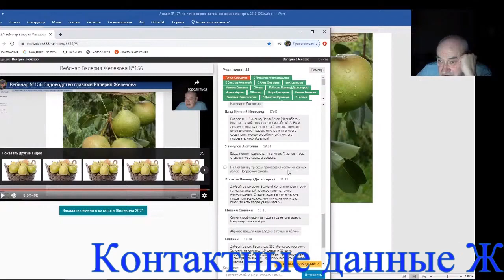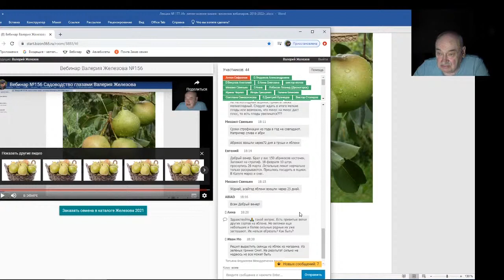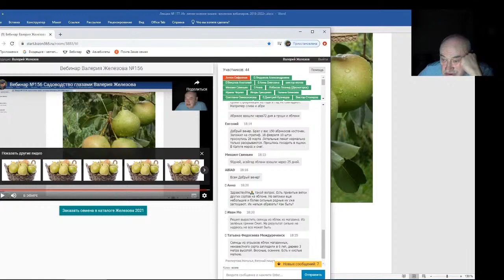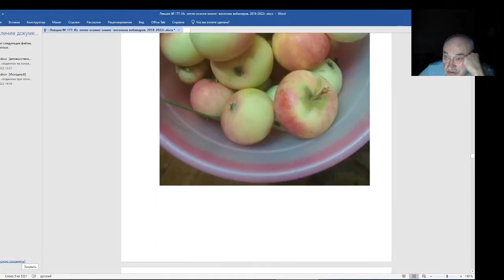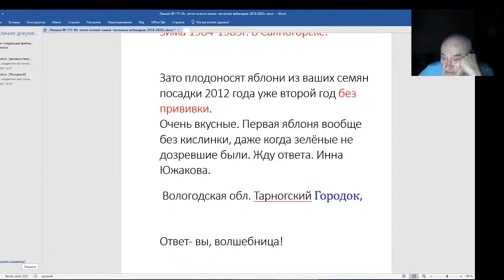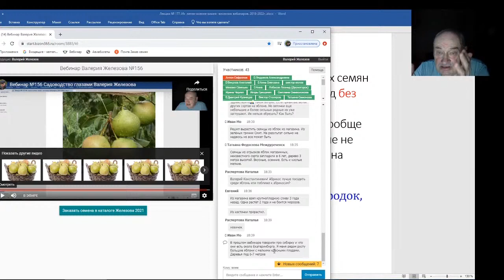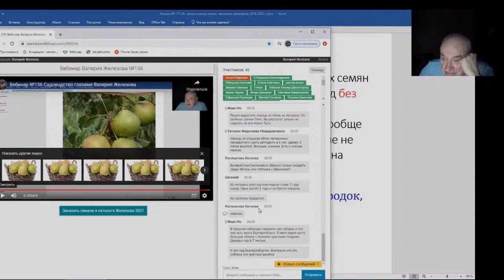Железов Валерий Вебинар 177 Ответы на вопросы в чате Часть 2